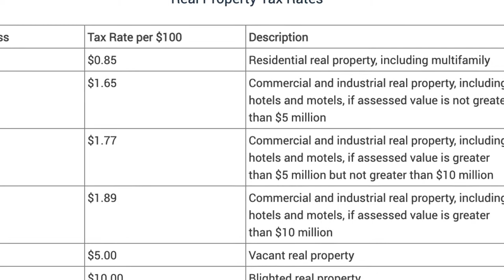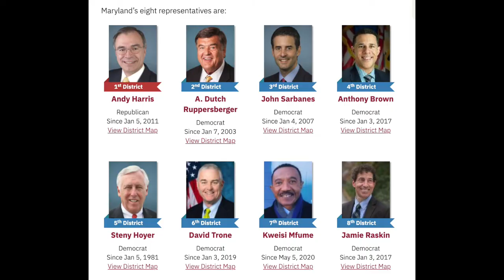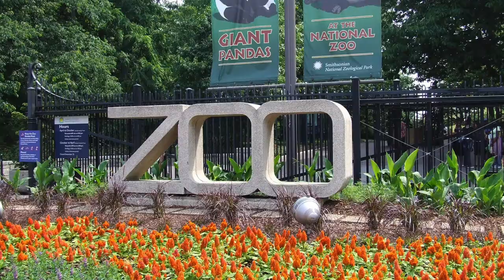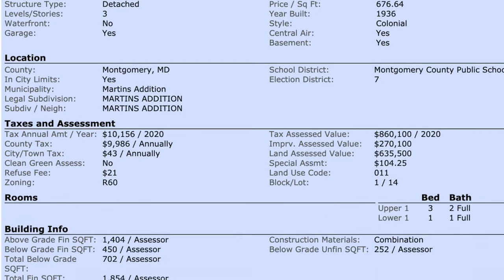Maryland VS Washington DC! What you really need to know!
Let's explore Maryland VS DC! The most common question I get when someone is relocating to the DC area is "Where should I live? DC or Maryland?".  We go through it all - taxes, politics, schools, home values, costs!

If you're thinking about buying or selling in Maryland or Washington DC, let's talk! :-)

📲 We have so many people contacting us who are moving here to Maryland and Washington DC and we ABSOLUTELY love it! We can make that transition so much easier on you!!

Licensed in MD & DC
Long & Foster Real Estate, Christies International